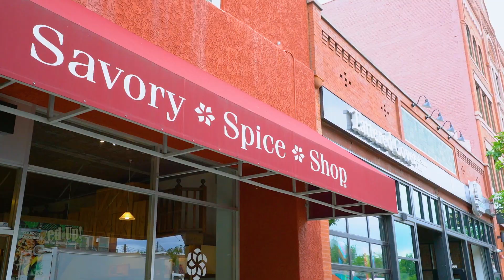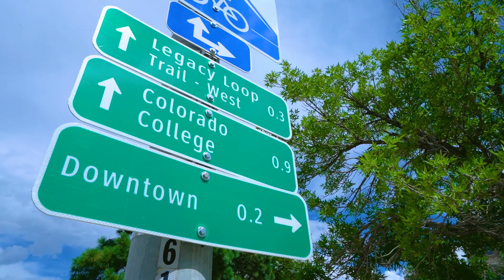Tour Downtown COS: Explore Boutiques, Food, and More with Local Realtors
Take a look - Join Colorado Springs realtors Tie Markwell and Daniel Padilla as they explore the vibrant culture of Downtown Colorado Springs. They highlight why this area makes the city an incredible place to live! 🏡

This tour shows off the walkable streets, outdooractivities, and parks where residents and visitors can enjoy Colorado's 300 days of ️sunshine. You won't want to miss the arts and dining options (a foodie's paradise ), boutiques galore, and sense of community. Viewers, watch and experience downtown's welcoming atmosphere and small-town feel, right in the heart of our city.

Through this tour, Tie and Daniel give viewers a glimpse into why Colorado Springs is such a fantastic place to call home! Whether you're considering moving to ColoradoSprings or are just looking to explore - our team can help! 😁

🤔 Thinking of Moving to Colorado Springs?

Ready to start looking at homes in Colorado Springs? Our local MLS updates every 15 minutes so you'll always be informed when the best properties hit the market! ⏰